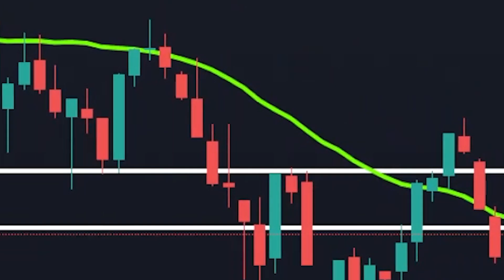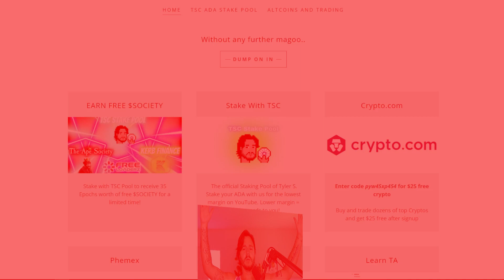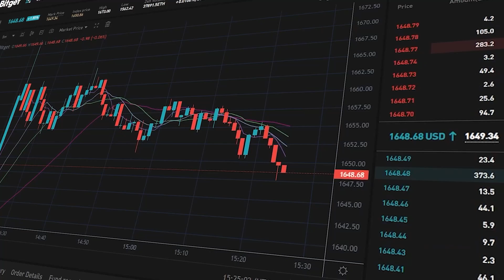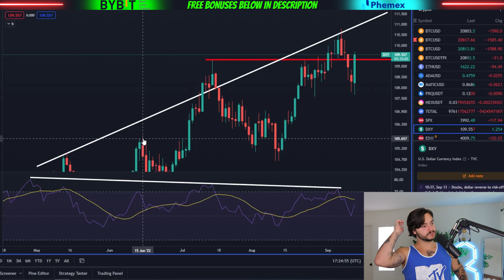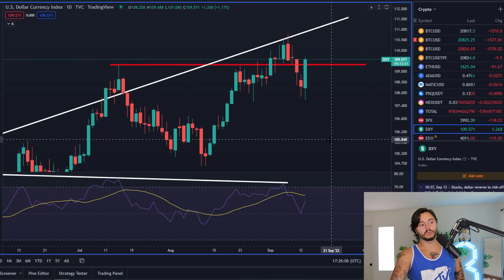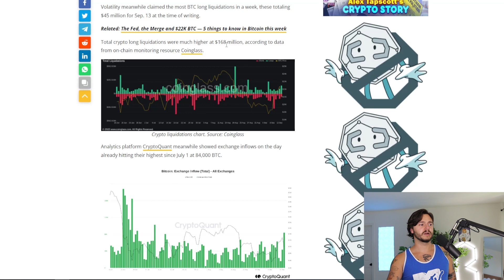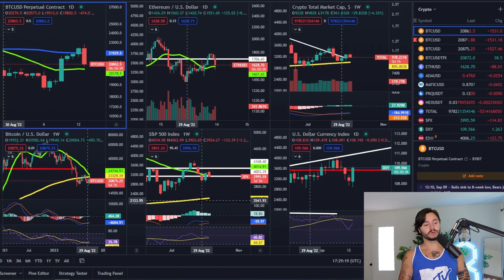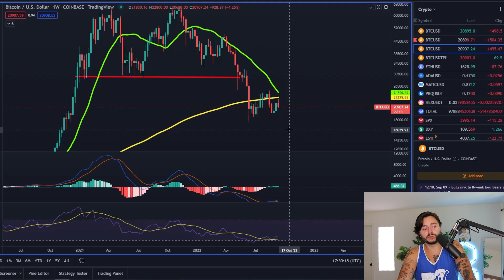BITCOIN HOLDERS..... THE *TRUTH* YOU MIGHT NOT LIKE TO HEAR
💰$8,000 FREE BONUS ON BITGET (US TRADERS)💰

Ticker: TSC
TSC Pool ID:
pool1mg37s4w4uzsmw27nsnz2mwfll8sdawngvy3n657t7nd0yjcd77e